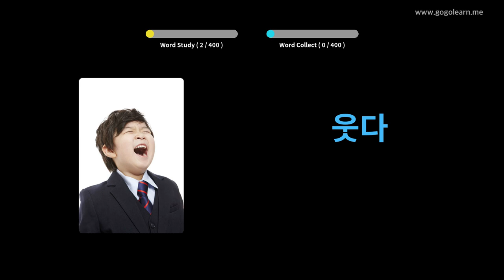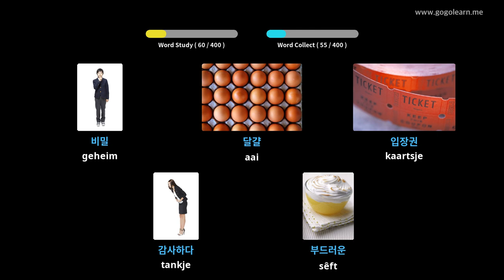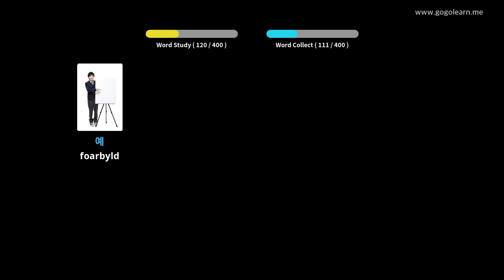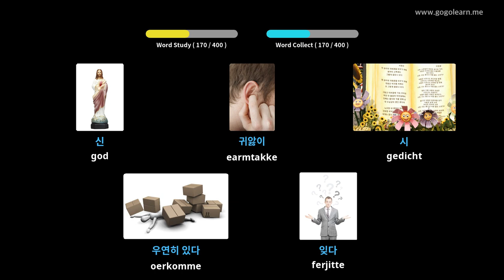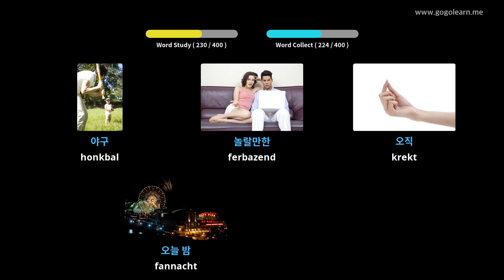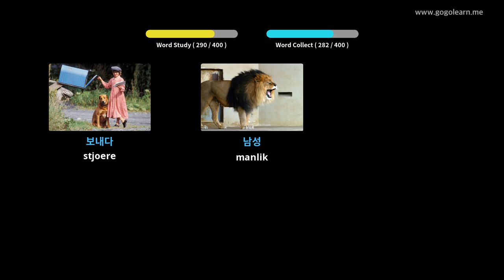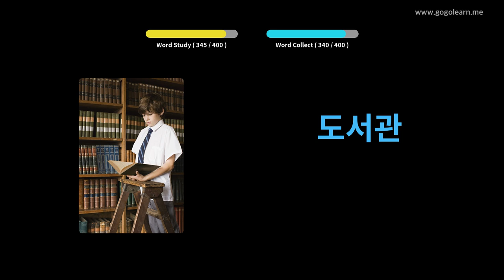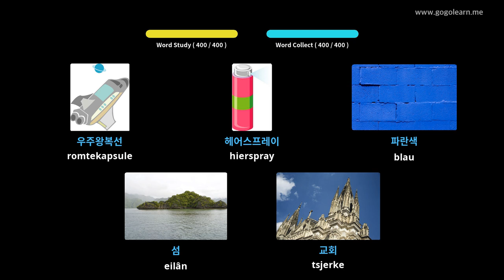Korean Vocabulary Secondary School 1 | Golearn